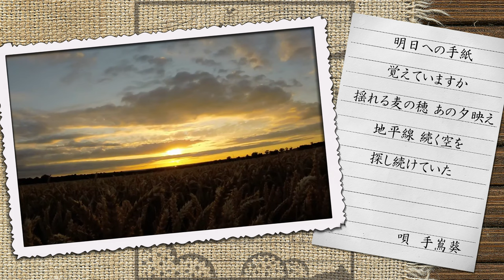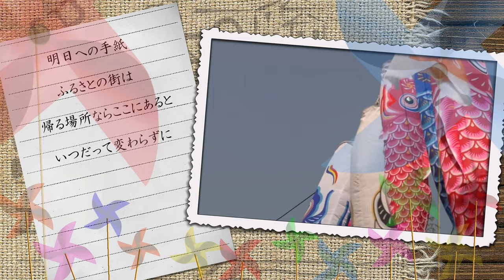明日への手紙 手嶌葵 いつ恋 主題歌 (有村架純フォトムービー)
フジテレビ系ドラマ『いつかこの恋を思い出してきっと泣いてしまう』主題歌
作詞作曲 池田綾子（2016年作品）